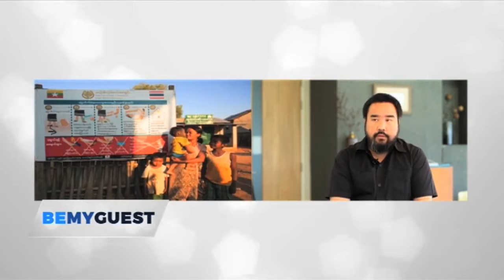Be my Guest S4EP79 The Mae Fah Luang Foundation On Air 1 July 2017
Be My Guest 2017

Providing a stage for high-profile entreprenurs to share inspiring stories of their success in Thailand.